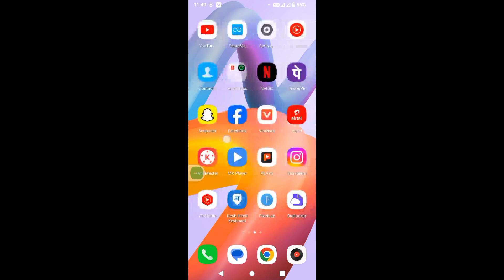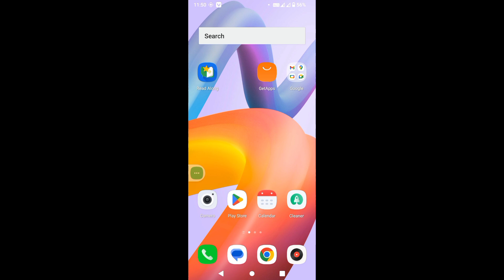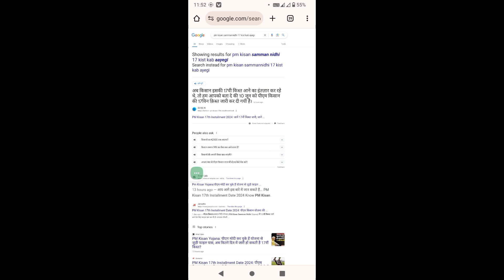PM kisan 17th Installment date 2024 | pm kisan next installment date | pm kisan 17th kist kab ayegi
PM kisan 17th Installment date 2024 | pm kisan next installment date | pm kisan 17th kist kab aayeg
PM Kisan 17 kist date 2024 | Pm kisan ka paisa kab ayega | pm kisan 17 installment

This video is about PM kisan 17th Installment date 2024 so here is Great news for all the beneficiaries of the PM Kisan Samman Nidhi (PM-KISAN) scheme! The 17th installment date has been announced, and in this video, we will cover all the essential details you need to know
pm kisan news17 kist
pm kisan yojana 17th kist jab aayegi
pm kisan yojana next installment date
pm kisan